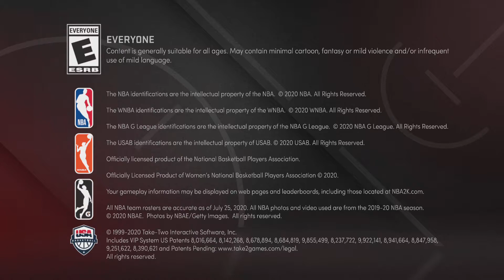NBA 2K21 MyTEAM Idols Pack Locker Code